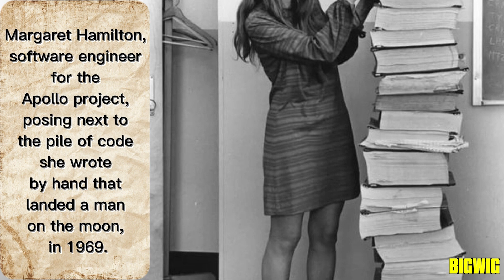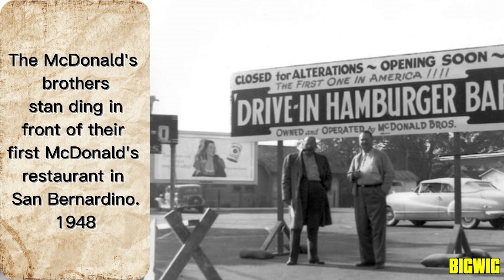Amazing Historical photos that you must see. EP 06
Join us in immersing yourself in the fascinating world of history.